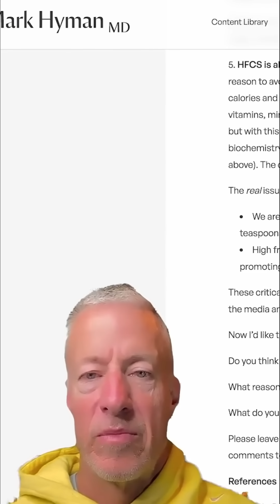Does Honey Spike Blood Sugar Like Sugar?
Not all sweeteners are created equal. While refined sugar spikes your blood glucose and crashes your energy, honey works differently in the body.

Honey contains fructose + glucose in a natural balance, and is packed with antioxidants, enzymes, and trace minerals, which help lower the glycemic impact compared to processed sugar.

Some studies show honey can even improve insulin sensitivity when used in moderation.

Instead of a blood sugar rollercoaster, honey provides a smoother energy release—making it a better choice for your metabolism, brain, and long-term health.

👉 When you need some extra carbs or crave something sweet, reach for whole, natural options like honey, dates or other whole fruits.